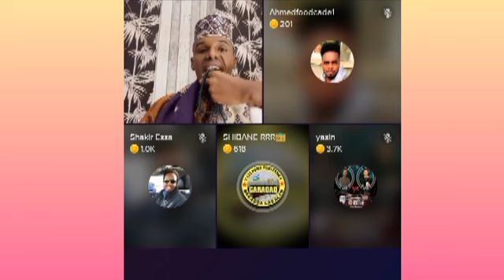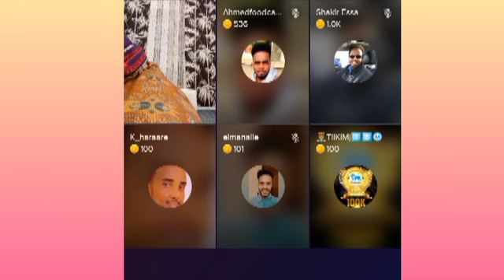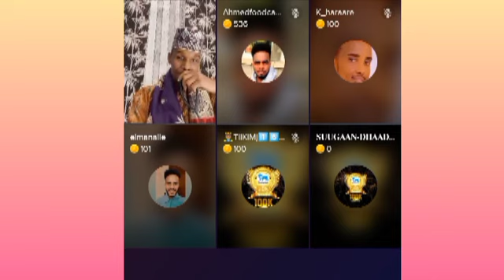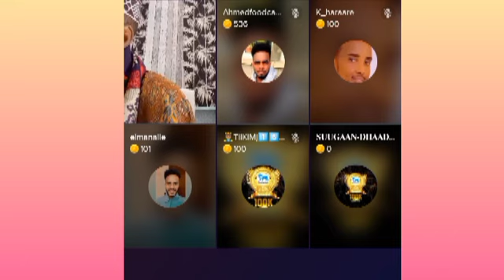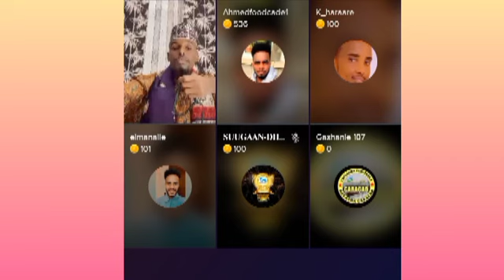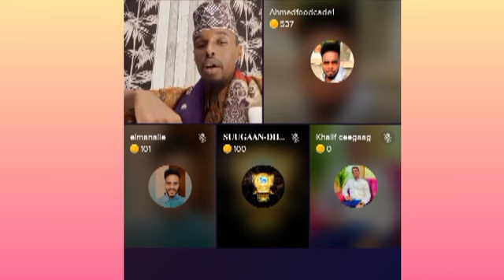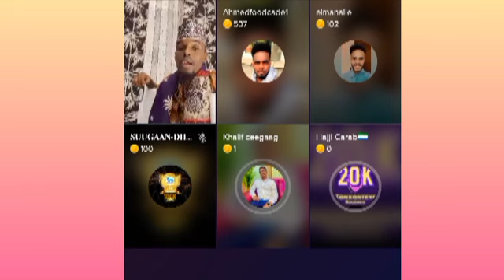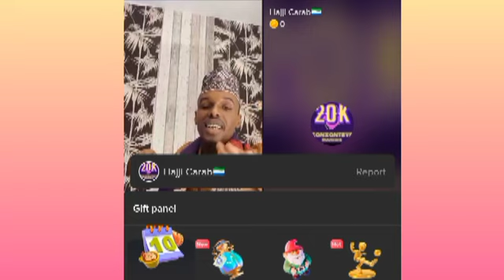SHAKIR CIISE IYO DAAHIR CALASOW YACQUUB SIYAD maxaa KALA qabsaday